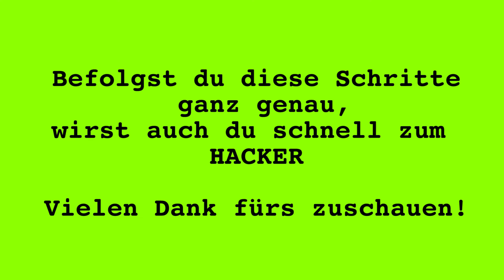Wie wird man Hacker?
Es gibt viele Gerüchte wie man Hacker wird. Es gibt aber tatsächlich nur einen richtigen Weg. Wenn du Hacker werden willst, dann musst du diese Anleitung ganz genau befolgen.